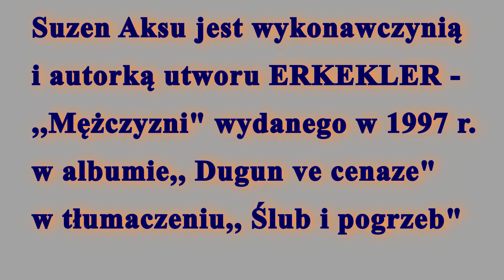KAYAH & SEZEN- ŚPIJ KOCHANY, ŚPIJ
XX WIEK POŻEGNALIŚMY PIĘKNĄ PIOSENKĄ W DWÓCH ODMIENNYCH WYKONANIACH. POSŁUCHAJMY...